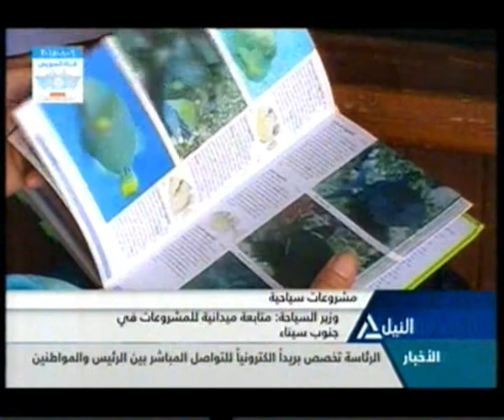بانوراما النيل الثامنة مساءً 21-06-2015